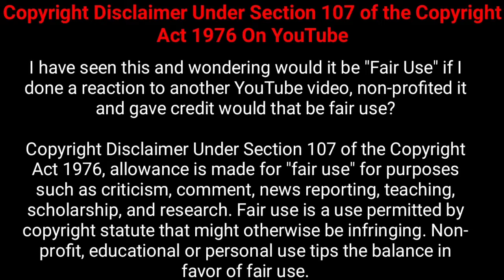ম্যাচ ঘুরিয়ে দেওয়া সেই ৬ রান নিয়ে প্রশ্ন //Super Over but was it a fair way to win?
::::::::::::::::::::::::::::::::::::::::::::THE END ::::::::::::::::::::::::::::::::::::::::::::::